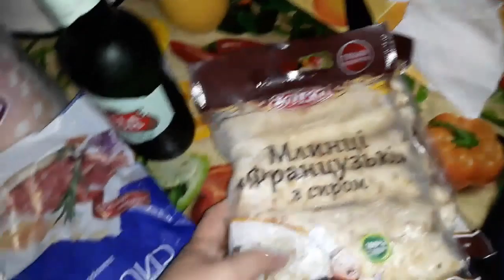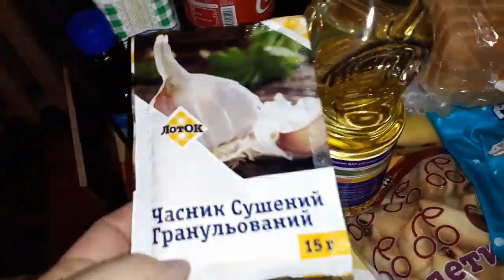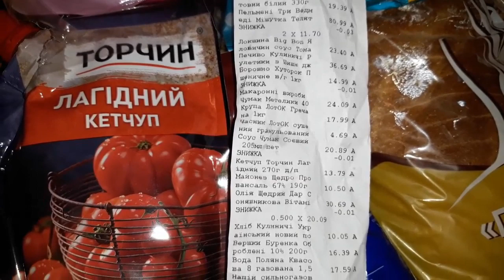ВЛОГ//ОБЗОР ПОКУПОК//АТБ//ЛОТОК// ВКУСНОЕ МЕНЮ//ДОСТАВКА GLOVO//МАКДОНАЛЬДС//ВКУСНЫЙ АРБУЗ///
Атб и Лоток 1000 гривен-2598 руб,40 долларов,35 евро,15358 тенге,81 белорус.руб///Доставка и Мак-1117 руб,17 долларов,15 евро,6640 тенге,35 белорус.руб///Арбуз 50 гривен-130 руб,2 доллара,1.75 евро,772 тенге,4 белорус.руб